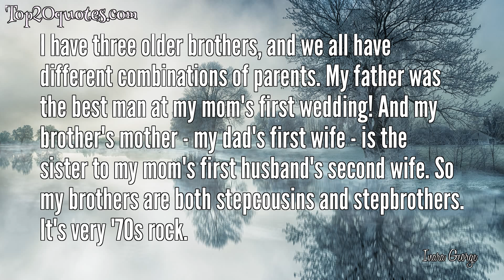🏹 Top 5 Quotes of Inara George - Singer-songwriter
Top 5 Quotes of Inara George:
 ◉ I think a show is for fun, and the thing about playing live is that you make mistakes, and that's what's sort of exciting about it.
 ◉ Obviously Hall &amp; Oates wasn't overlooked by the masses in terms of the record sales.
 ◉ I have three older brothers, and we all have different combinations of parents. My father was the best man at my mom's first wedding! And my brother's mother - my dad's first wife - is the sister to my mom's first husband's second wife. So my brothers are both stepcousins and stepbrothers. It's very '70s rock.
 ◉ I do think that I can sing, though I actually like voices I can't imitate.
 ◉ There's a certain attitude to Los Angeles.
🖎 Author: Inara George
♛ Career: Singer-songwriter
📅 Life: b. July 4, 1974